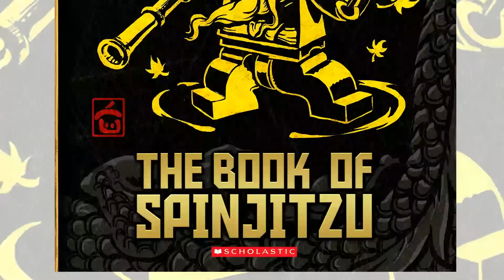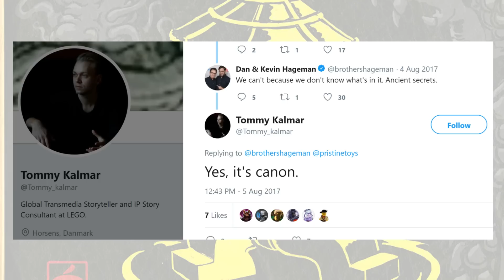LEGO Ninjago - The First Spinjitzu Master's WIFE Revealed! (Lloyd's Grandmother)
Let's talk about the wife of the First Spinjitzu Master of Ninjago!